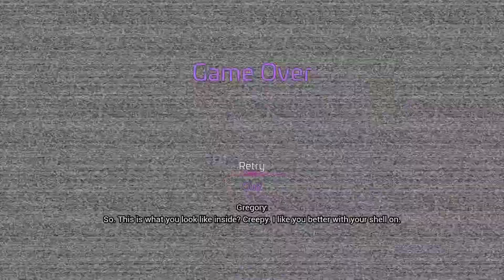Five Nights at Freddy's: Security Breach Noah plays